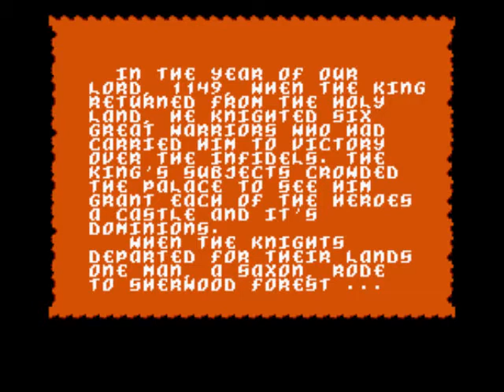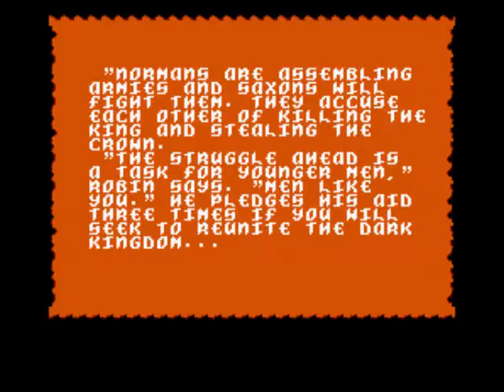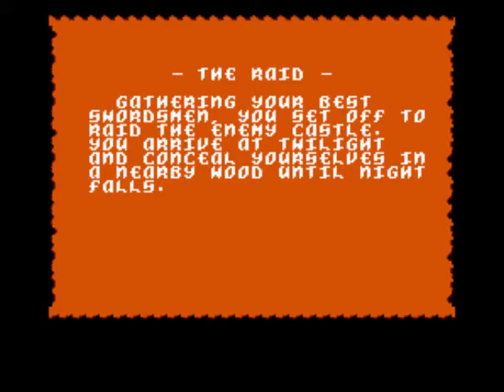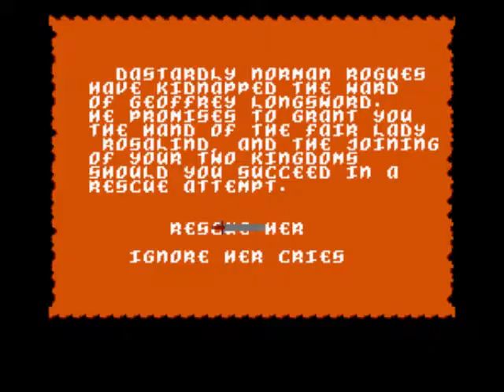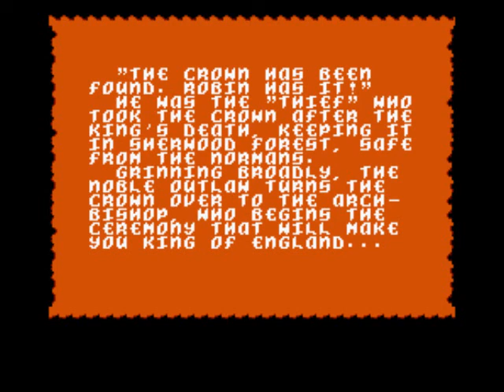Jaded Retro Defender of the Crown Play-through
My critical look back at Defender of the Crown for the NES